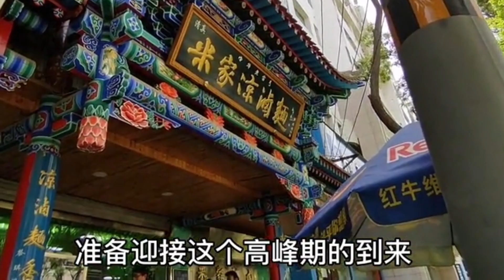兰州人把拉面玩出新花样，凉面和卤子搭配，烤肉用大火烧，大家抢着吃，没座位，门口小凳子坐满人【虎三走世界】